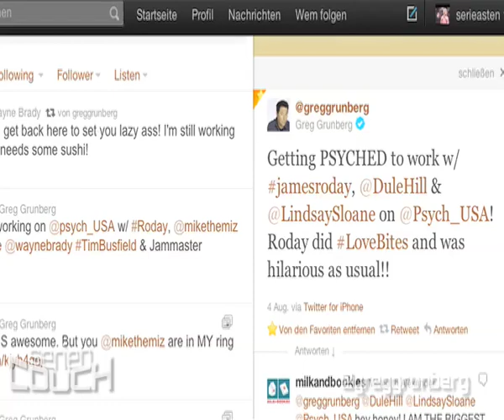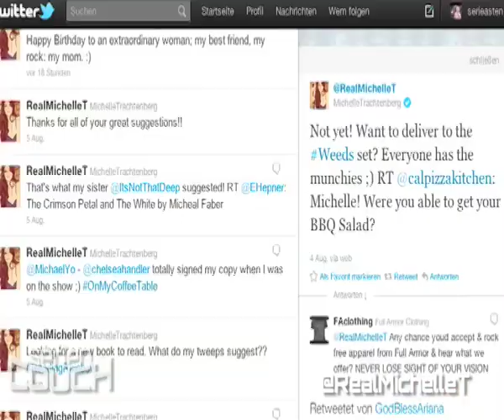SerienCouch Rubrik: Was twittern die Stars... von "Love Bites"?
NEUES VIDEO! SerienCouch-Rubrik "Was twittern die Stars?": Dieses Mal schauen wir, was d. Cast von "Love Bites" so zwitschert... Die romantische Comedy-Show stellen wir auf der "SerienCouch #147" vor - schaut rein